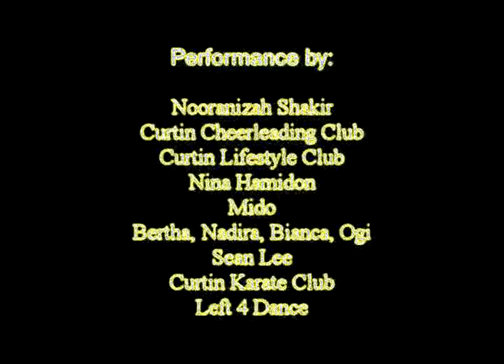Project Care presents THE CIRCUS - Promo Teaser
Promotional video teaser/advert of "Project Care presents THE CIRCUS", with audition footage as the show's preview.

* Definition of 'Circus': A compilation of varieties. When this concept is applied in music and performances, the result is astounding as Circus includes all kinds of music genre and talent shows.

* The purpose of this charity show is to raise fund for Project Care (JCLA) Solar Panel Project for Long Makabar; and To have variety of music and performance to unite the Miri Community for one night for the benefit of the rural community in Miri District.